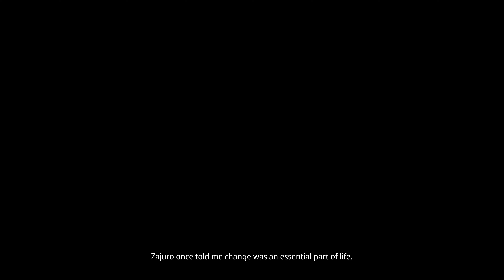Kena: Bridge of Spirits - Gameplay walkthrough part 10 The END [4K 60FPS] No Commentary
Kena: Bridge of Spirits - Gameplay walkthrough part 10 The END (PS5 Version)

A story-driven, action adventure combining exploration with fast-paced combat. As Kena, players find and grow a team of charming spirit companions called the Rot, enhancing their abilities and creating new ways to manipulate the environment.

The Story:
Kena, a young Spirit Guide, travels to an abandoned village in search of the sacred mountain shrine.  She struggles to uncover the secrets of this forgotten community hidden in an overgrown forest where wandering spirits are trapped.

Find the Rot:
Timid and illusive spirits scattered throughout the forest. They maintain balance by decomposing dead and rotting elements.

Key Features
- Build Your Team: Find and collect Rot to gain powerful abilities, make discoveries, and transform the environment.
- Explore: A forgotten village and a strange curse. Draw on the power of the Spirit Realm to restore this once-majestic world.
- Fast-Paced Combat: Spirits have become corrupt, trapped and unable to move on, challenging Kena at every turn.

Kena: Bridge of Spirits - Gameplay walkthrough part 10 (PS5 Version)
Kena: Bridge of Spirits 4K 60FPS Gameplay No Commentary
Kena: Bridge of Spirits 4K 60FPS Gameplay